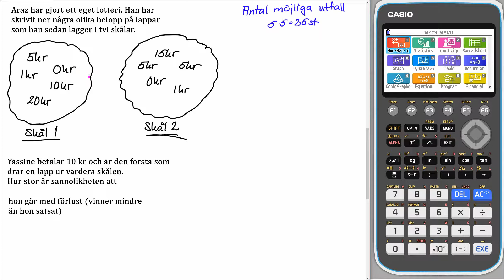Matematik 5000+ 1b Uppgift 4211 b för reviderad ämnesplan 2021